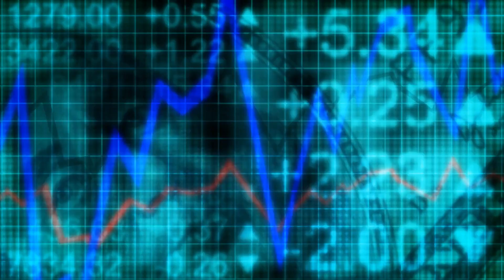San Diego is Going Broke! | San Diego's Losing Millions | Living in San Diego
"🚨𝐒𝐚𝐧 𝐃𝐢𝐞𝐠𝐨 𝐢𝐬 𝐆𝐨𝐢𝐧𝐠 𝐁𝐫𝐨𝐤𝐞!🚨 Dive deep with us as we explore the reasons behind San Diego's financial crisis.

San Diego California is a great place to live for many reasons. The weather is the best, there are plenty of job opportunities, and the city has a lot to offer in terms of entertainment and culture. San Diego is also a very diverse city, which means that there are many different types of people and cultures represented. This diversity makes San Diego an interesting and exciting place to live.

San Diego California also has some of the best food, and some great entertainment options, both inside the main hub of San Diego and out in the San Diego California suburbs. Whether you're looking for amazing food, fun things to do, or casual places to visit, San Diego California has it all.

If you're thinking about moving to San Diego CA, or anywhere else in the San Diego California area, be sure to give me a call, shoot me a text, send me an email, or schedule a Zoom call. We'd love to help you make a smooth move to San Diego California!
🤔Thinking of Moving to San Diego California?

If this is your first time to this channel, and you want to know everything about eating, sleeping, working, playing, the good, and the bad of living in San Diego California, then subscribe▶ and tap the bell🛎 for notifications so you can be the first to know about the current market in San Diego California.😍 Whether you are moving in 9 days, 90 days, or 9 months give us a call☎, shoot us a text📝, or send us an email📨 so we can help you make a smooth move to San Diego California.